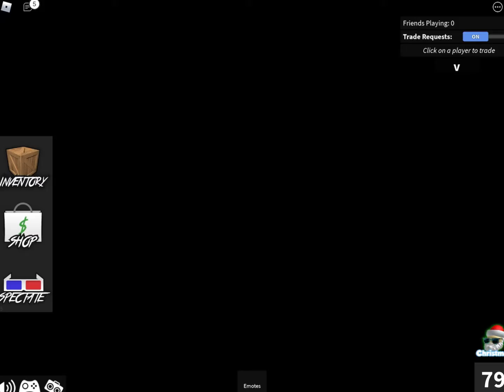ROBLOX MM2 FUNNY MOMENTS